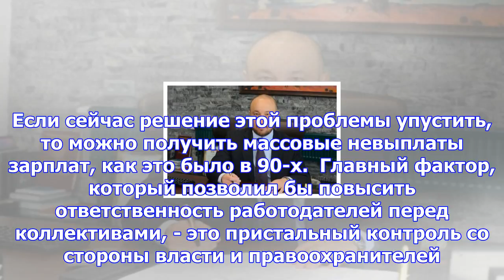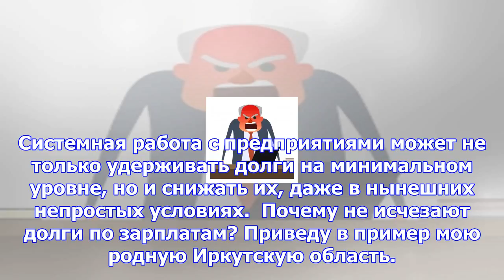Кто ответит за задержки зарплат?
Михаил Щапов, член Комитета Госдумы по безопасности и противодействию коррупции  Президент на совеща...